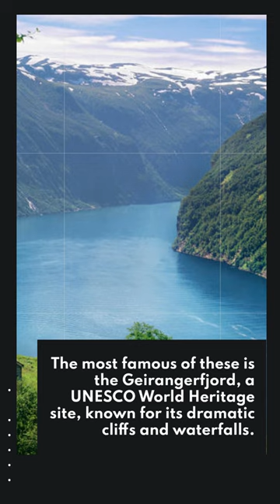Interesting facts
Certainly, here are five interesting facts about Norway:

Stunning Fjords: Norway is renowned for its breathtaking fjords, deep and narrow coastal inlets carved by glaciers during the ice ages. The most famous of these is the Geirangerfjord, a UNESCO World Heritage site, known for its dramatic cliffs and waterfalls.

Aurora Borealis: Norway is one of the prime locations to witness the Northern Lights, also known as the Aurora Borealis. The natural light display occurs in the polar regions and is a result of charged particles from the sun colliding with Earth's atmosphere.

High Quality of Life: Norway consistently ranks high in global quality of life indexes. The country's robust social welfare system, excellent healthcare, education, and focus on work-life balance contribute to its high standard of living.

Viking Heritage: Norway has a rich history intertwined with the Vikings, seafaring warriors who lived in the Scandinavian region from the late eighth to early 11th century. The Vikings' legacy can be explored through museums, historical sites, and cultural traditions.

Sustainable Practices: Norway is known for its commitment to environmentally friendly practices. It is a global leader in renewable energy, particularly hydropower, and has set ambitious goals for reducing carbon emissions and transitioning to a greener economy.

These facts offer just a glimpse into the diverse and fascinating aspects of Norway's culture, geography, and society.
Norwegian Fjords,
Aurora Borealis,
Northern Lights,
Quality of Life,
Work-Life Balance,
Viking Heritage,
Scandinavian History,
Viking Culture,
Sustainable Practices,
Renewable Energy,
Green Economy,
Environmental Conservation,
Travel Norway,
Cultural Heritage,
Nature Wonders,
Scandinavian Lifestyle,
Nordic Countries,
UNESCO World Heritage,
Viking Museums,
Exploring Norway,
Scandinavian Traditions,
Natural Phenomena,
Climate Action,
Sustainable Tourism,
Eco-Friendly Travel,
Nordic Heritage,
Viking Ships